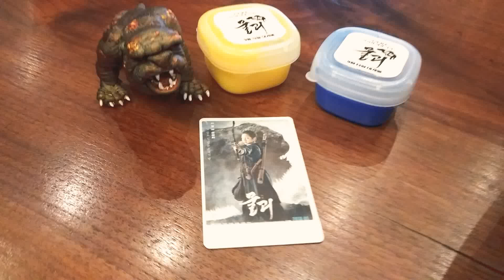물괴 피규어와 액체물괴 슬리임 포토카드!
물괴 빅몬스터카페 단체관람 액체물괴 슬라임을 받았습니다.^^
물괴 피규어와 액체물괴 포토카드도 같이 극장에서 인증으로 남겨 놓습니다.